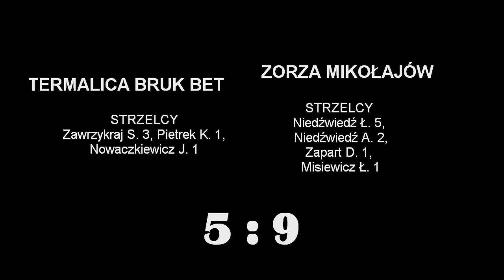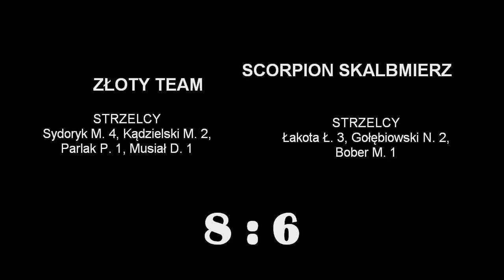POWIATOWA LIGA FUTSALU KAZIMIERZA W-KA 03-01-2016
Mecze II i I ligi rozegrane w ramach powiatowej ligi.